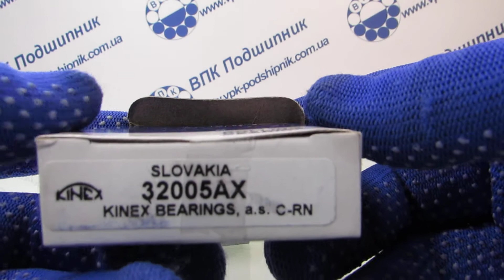ВПК Подшипник ступици 32005AX KINEX 2007105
Приобрести данный подшипник легко и быстро, достаточно позвонить по тел.+ .+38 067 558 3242. или перейти по ссылке .